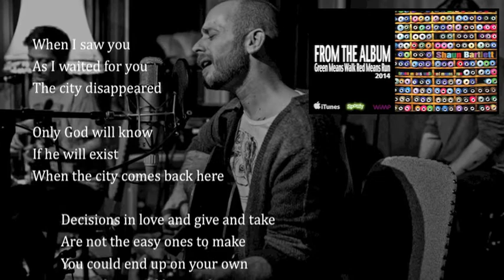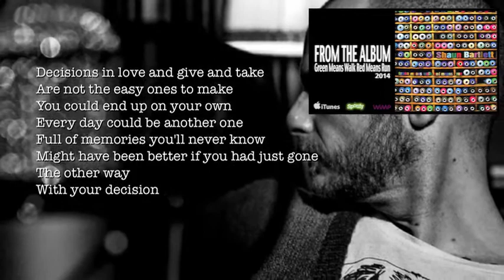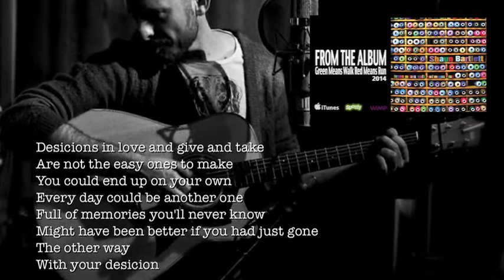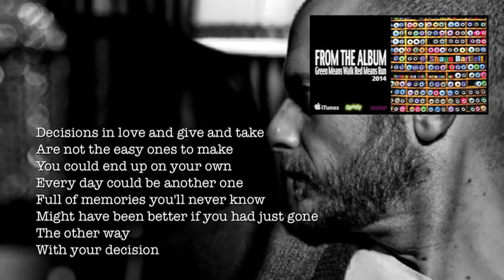03 - Love Give Take // Shaun Bartlett // LYRICS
+ many more places!

Track: 03 - Love Give Take
Album: Green Means Walk Red Means Run (2014)
Artist: Shaun Bartlett

Photos by Øyvind Eide
Footage by Stian Rekdal